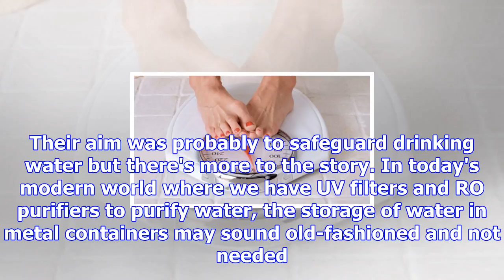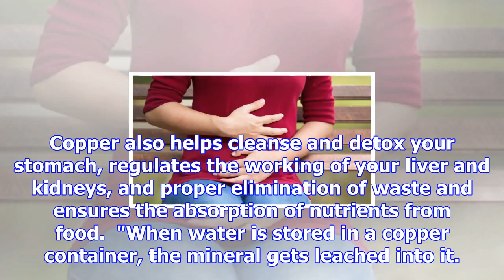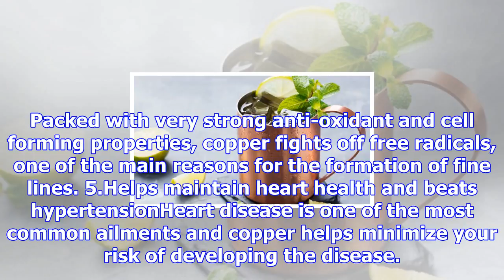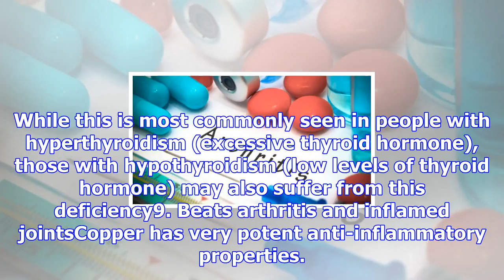12 amazing healing benefits of drinking water in a copper vessel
12 amazing healing benefits of drinking water in a copper vessel
Unik Dhandhi   |  Updated: November 25, 2017 16:12 IST Water is the most essential element to sustai...